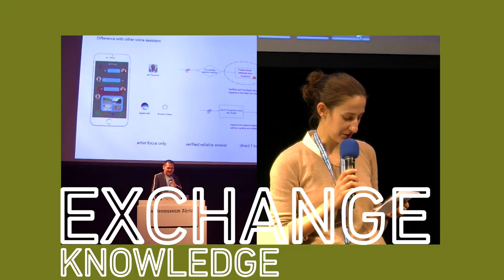TEASER: GLAMhack 2021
The ETH Library and the OpenGLAM Working Group will be hosting the seventh Swiss Open Cultural Data Hackathon in 2021, the GLAMhack 2021.

Once a year, the OpenGLAM Working Group celebrates the Swiss Open Cultural Data Hackathon by bringing together data suppliers, software developers, digital humanists, artists, Wikimedians, Wikipedians and many other interesting characters to experiment with unique cultural data.

Friday, 16 April, to Saturday, 17 April 2021
ETH Zurich Zentrum, ETH main building, ETH Library (floor H)